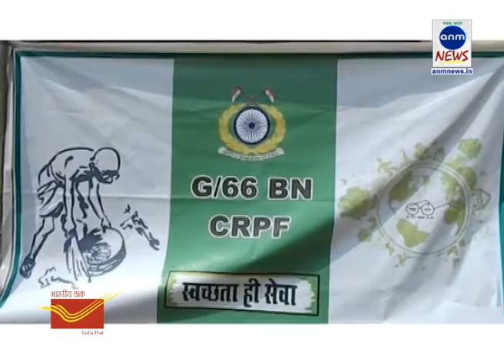ANM NEWS 29092018 ঝাড়ু হাতে বিদ্যালয় পরিস্কার যৌথবাহিনীর!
দিগ্বীজয় মাহালী, গোয়ালতোড় :  প্রতি রাতেই ভারি বুটের আওয়াজ। সকালেও চলত গোটা এলাকায় অভিযান। ভয়, আতঙ্ক নিয়েই দিন কাটত গ্রামবাসীদের। এই বুঝি হামলা চালাবে মাওবাদীরা। তাদের সুরক্ষায় সর্বক্ষণ প্রহরায় থাকত সেনা। বন্দুক নিয়েই চলত জঙ্গলমহলে মাও দমনের কাজ। তবে সময় বদলেছে। বদলেছে পরিস্থিতিও।

আর তাই সেনার হাতে এখন কেবল বন্দুক নয়। দেখা গেল ঝাড়ুও। সমাজ সচেতনতার ক্ষেত্রে সরব হয়েছেন তারাও। নিজেরাই ঝাড়ু দিয়ে ভবিষ্যত্ প্রজন্মকে সচেতন করলেন সেনা জওয়ানরা। এমনই ছবি ধরা পড়ল শালুকায়।

গোয়ালতোড়ের কেওয়াকোল প্রাথমিক স্বাস্থ্য কেন্দ্রে স্বচ্ছতা অভিযান করেন, গোয়ালতোড়ের এবং অধুনা লালগড়ের শালুকা গ্রামের প্রাথমিক বিদ্যালয়ে স্বচ্ছতা অভিযান করেন। এই গ্রামই মাওবাদীদের আঁতুর ঘর হয়ে উঠেছিল। সেসময় প্রতিদিনই খবরের শিরোনামে ছিল শালুকা। আর সেই শালুকাই এখন একেবারে অন্যরকম। সেখানে আর পানীয় জলের ব্যাবস্থা, রাস্তাঘাট, বিদ্যুৎ-এর সমস্যা নেই। কিন্তু মানুষ সচেতন না হলে যে জঞ্জালমুক্ত গ্রাম গড়ে উঠবে না তাও টের পেয়েছেন বাহিনীর উচ্চপদস্থ আধিকারিকরা। তাই তাঁরা স্কুল গুলি কে বেছে নিয়েছেন এই কর্মসূচীরর জন্য। বাহিনীর এক আধিকারিক বলেন এই সমাজ কে পরিবর্তন করতে পারবে একমাত্র ছাত্রছাত্রীরা। তাদের মধ্য দিয়েই সমাজের পরিবর্তন আনতে হবে। সেই মতো এদিন ৬৬ নং ব্যাটলিয়নের কাদশোল ক্যাম্পের জওয়ানরা শালুকা প্রাথমিক বিদ্যালয়ে গিয়ে এই স্বচ্ছতা কর্মসুচীতে অংশ নেয়। জওয়ানদের সঙ্গে হাতে হাত লাগায় বিদ্যালয়ের কঁচিকাঁচারা। স্বচ্ছতা কর্মসূচীর শেষে কঁচিকাঁচাদের স্বচ্ছতা কি ও কেন এই কর্মসূচীর প্রয়োজনীয়তা সেই নিয়ে বিদ্যালয়ের শিক্ষক এবং ব্যাটলিয়নের অফিসাররা পড়িুয়াদের সচেতন করেন।